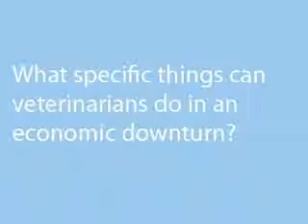Doing the best you can in a downturn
rothstein